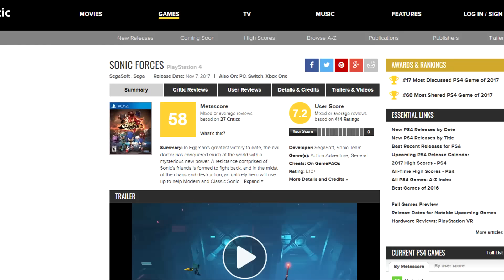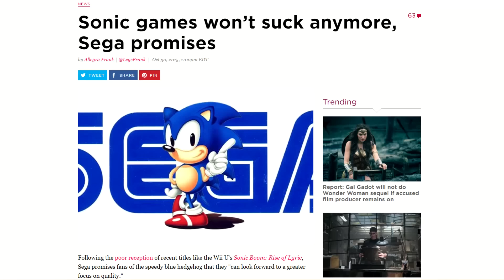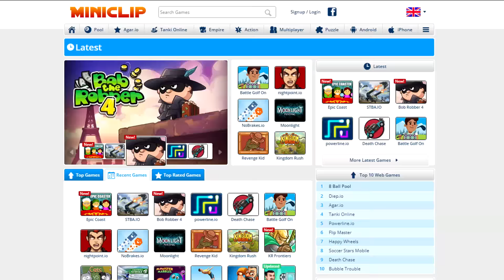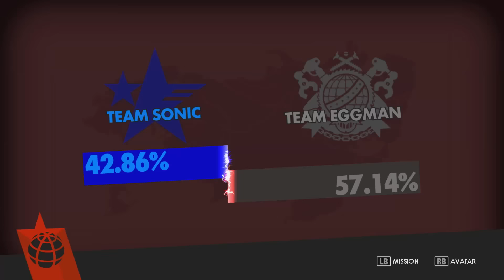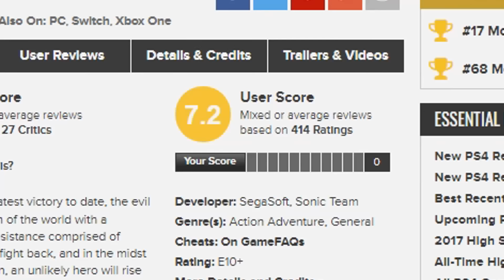Sonic Fursuits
from the creators of sonic pinball party